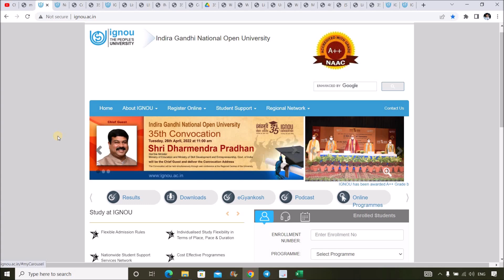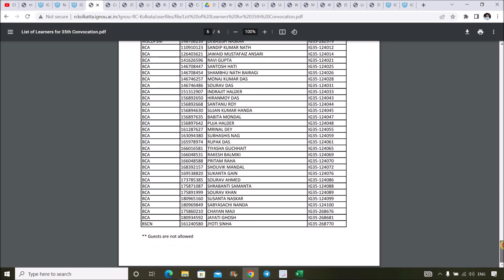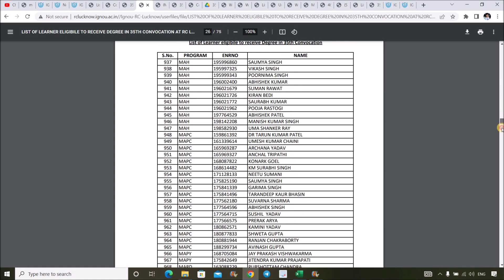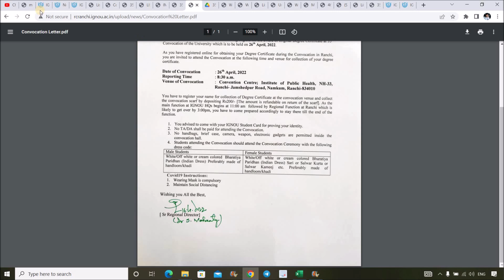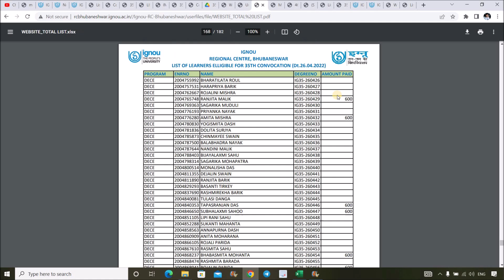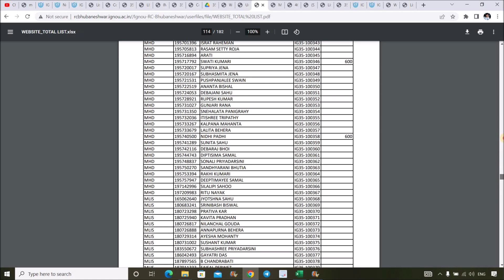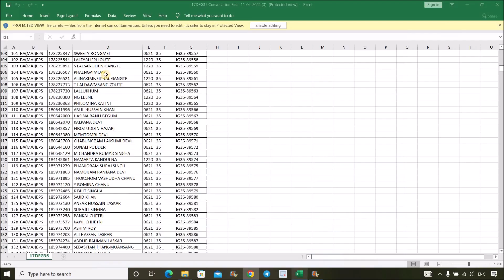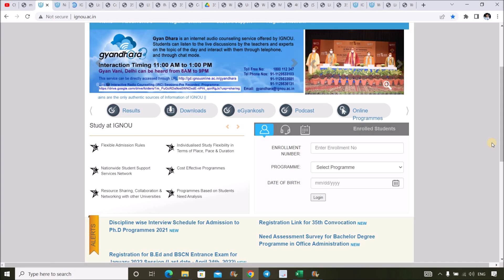20 New Notification For IGNOU Students | 35th Convocation important Notice For All IGNOU Students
In this Video i have given information about 20 New Notification Released by Different Regional Centre of IGNOU Related to 35th Convocation which is going to be Held on 26th April 2022 At Head Office & 32 Different Regional Centre of IGNOU. Important Notification related to 35th Convocation is released by Different Regional Centre of IGNOU...Do Watch this Video to Get Complete information...All Links Given Below...

0:00 intro
0:22 35th Convocation information
1:37 Kolkata RC 35th Convocation information
3:43 Lucknow RC 35th Convocation information
4:14 Panaji RC 35th Convocation information
4:32 Shimla RC 35th Convocation information
5:05 Ranchi RC 35th Convocation information
5:27 Agartala RC 35th Convocation information
6:06 Bangalore RC 35th Convocation information
6:54 Bhubaneswar RC 35th Convocation information
8:37 Bijapur RC 35th Convocation information
8:47 Cochin RC 35th Convocation information
9:09 Dehradun RC 35th Convocation information
9:45 Gangtok RC RC 35th Convocation information
10:18 imphal RC 35th Convocation information
10:35 Bhopal RC RC 35th Convocation information
11:40 Outro

(M.A Sociology)

M.A English